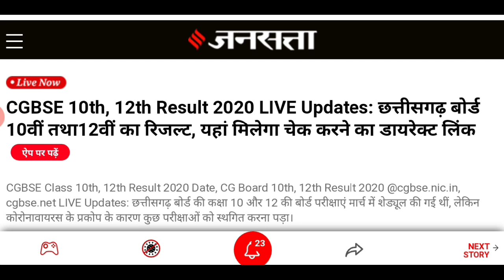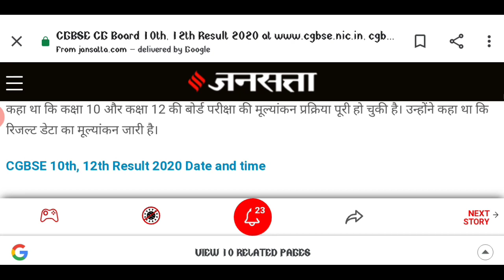CGBSE 10th, 12th Result 2020 Date: छत्तीसगढ़ बोर्ड 10वीं और 12वीं के परिणाम जल्द, जानिए चेक करने का